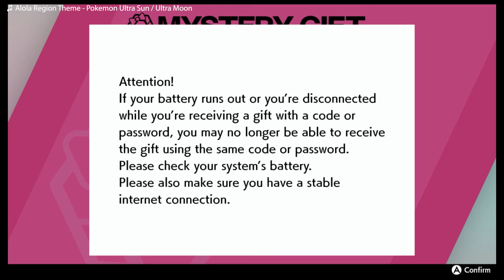Let's Play Pokemon Sword (Blind) - Episode 8: That Sassy Lady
In this episode, we travel along route 3 and go through the Galar Mines. We end up in a pokemon battle with various workers within the mines, along with one very sassy lady, Bede. She is so sassy.

Next episode we will go down Route 4, and I guarantee that we'll complete the first gym.

Pokemon caught in this Episode
Woobat
Timburr
Jangmo-o
Krabby
Inkay
Binacle
Gothita
Morelull

If you want to nickname ANY pokemon, I will change the pokemon's name with the best-recommended name.

Pokemon Sword will be updated every Thursday.

Endslate music is credited to both Nintendo for being the original source, and this source for access: